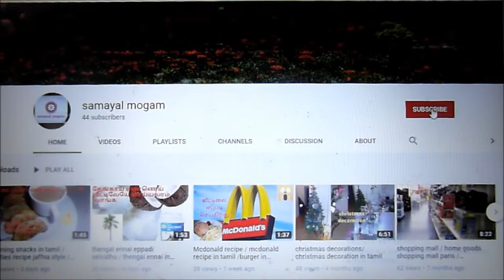red wine chicken in tamil / chicken recipe / red wine chicken fry in tamil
200 ml red wine
1 tsp sugar
 1 piece of chicken
1/2 tsp salt
1/2 tsp pepper
1/2 tsp chili powder
1 tsp Ginger, garlic
1 tsp oil